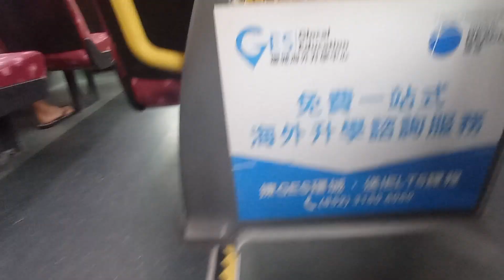KMB K AVBWU77 PV7004@93K落車門開關過程及秀暉樓報站